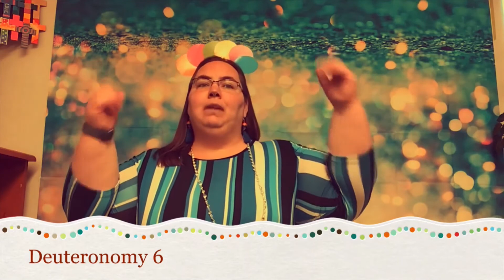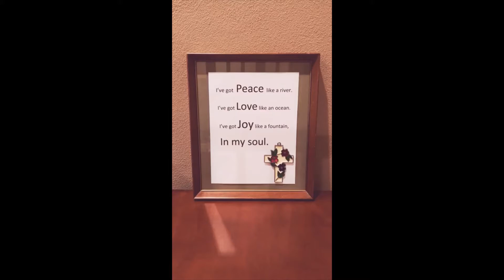Sunday Worship October 4th, 2020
Central Lutheran Church, Edgerton WI
Onelicense A-731764
CCLI License 11493818
Augsburg License SB143880